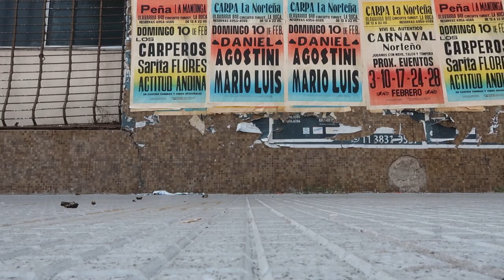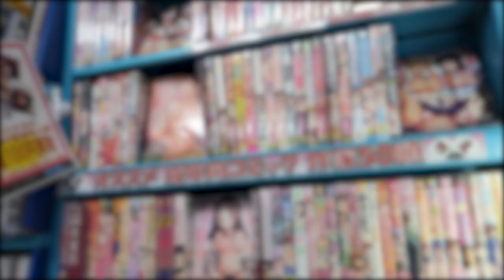Jak Was oszukaliśmy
Vlog bez cenzury i na surowo NR2!